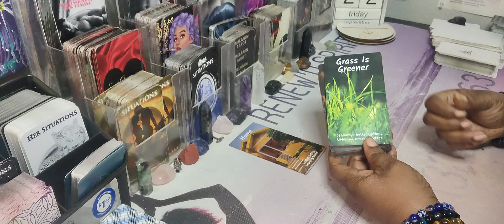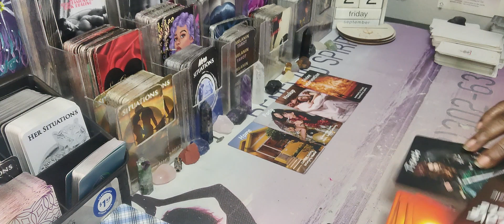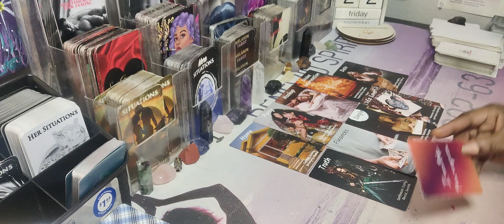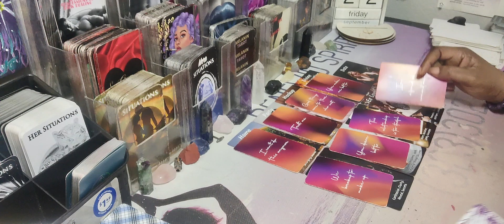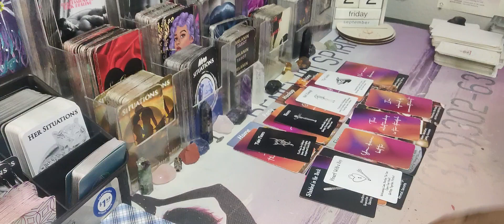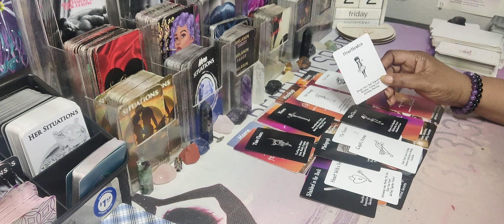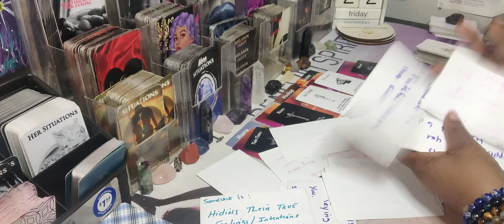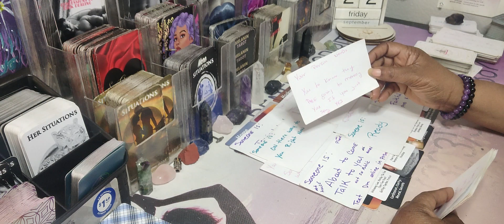💜THEY'RE SITTING AT HOME ALONE THINKING ABOUT YOU💜 PART 1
Virgo Taurus Aries Aquarius Libra cancer Sagittarius Capricorn Pisces Scorpio Leo

AMAZON WISHLIST: